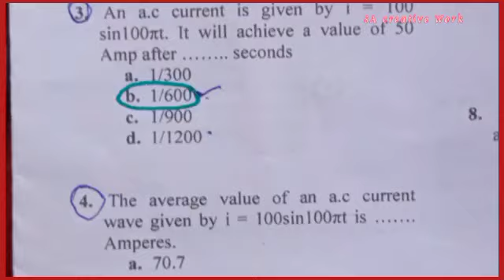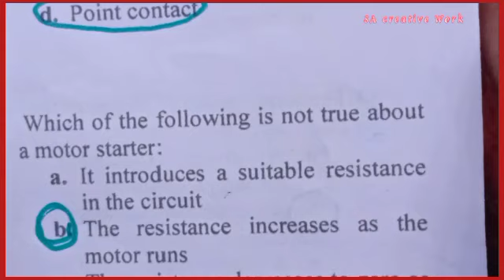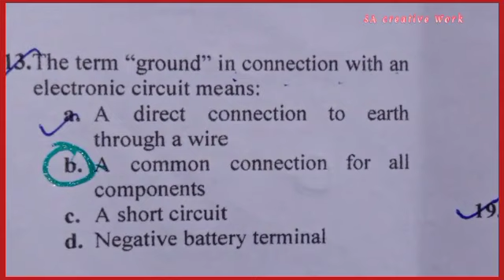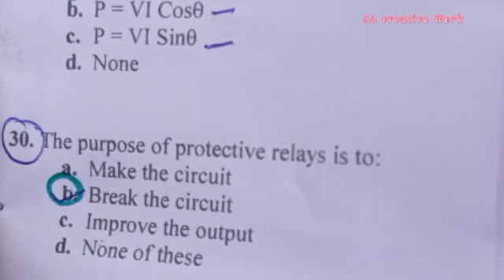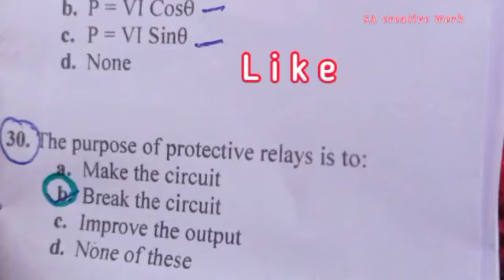ECN 6th Sem Answer Key By Prof Dr Nazir Sir ||Electrical circuit and Network SKills .Answer Key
AnswerKey